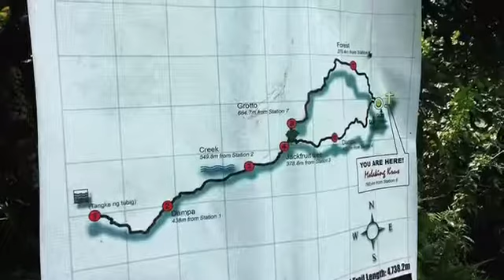Mt. MANABU BATANGAS first hiking experience with BMC Dasmariñas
Mt. Manabu is an ideal hiking destination, especially for beginners. Located in Sto. Tomas, Batangas, the name of this beautiful mountain is a portmanteau of the Tagalog phrase “Mataas na Bundok,” which means “a mountain that is high.” Mt. Manabu’s name suits it perfectly because the higher parts of the mountain are usually covered in clouds.

The easy access to the peak as well as the short distance makes this trek ideal for beginners. The mountain is relatively easy, leaving you more time to enjoy the sights along the way. A white cross atop the peak marks the highest point of the mountain, and trekkers will find that the area resembles a park.